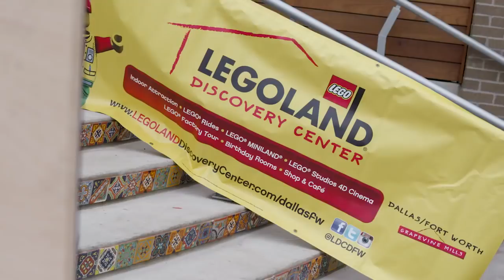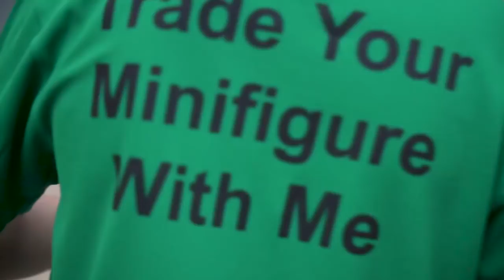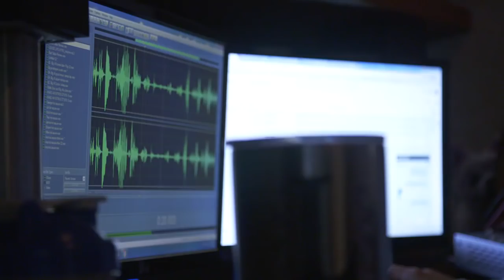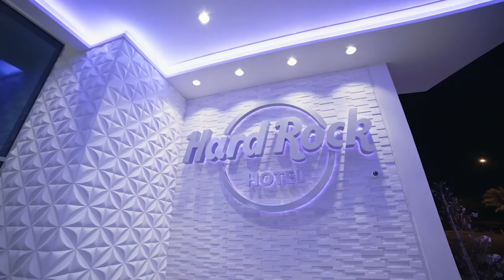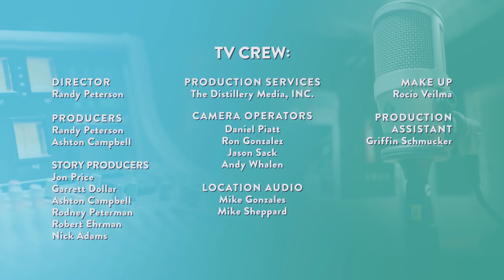KiddNation TV Episode 2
On this episode J-Si attempts to break the world record for longest barefoot walk on LEGO and get a behind the scene look at our studio! Plus, we hit the street to ask people what they know about pop culture, Al gets dating advice at the coffee maker, and more of our interview with Uzo Aduba (Crazy Eyes from Orange is the New Black).